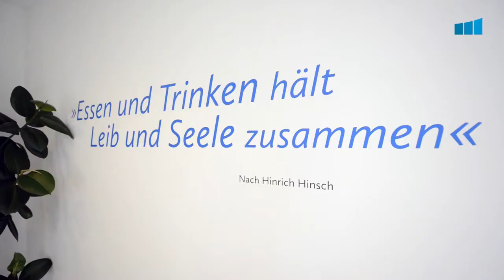Imagevideo | Klinikgruppe Windach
Dieses Imagevideo für die Klinik Windach am Ammersee und die Tagesklinik Westend in München wurde in Zusammenarbeit mit ST Design entwickelt. Im Vordergrund stehen Transparenz, Authentizität und professionelle psychosomatische Behandlungen.